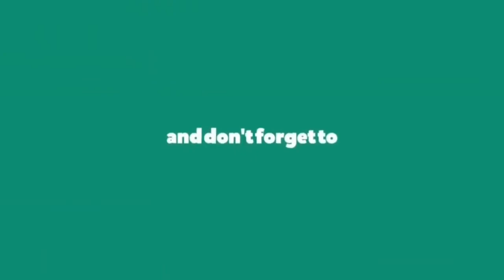Arre Bhai Bhai Bhai Funny Lion Compilation 🤣🤣🤣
Funny Lion and Tiger Videos Weekly Compilation 2020 | Funny Pet Videos
Video result for lion funny video
Lion Laughs Madly Funny Video Dubbed
Ultimate Tiger, Lion and Big Cat compilation 2020 | Funny Pet Videos FPV!

Lion Cubs - A Cute And Funny Big Cats Compilation
Smart Lion falls into water FUNNY Löwe fällt ins Wasser
Lion Cubs ARE AMAZING Cute Baby Lions [Funny Pets]
YouTube · Funny Pet
ये क्या हो रहा है भाई

I stand with all the students demanding
1. Fair examination Process
2 Regular exam procedures
3 Transparency
4 Timely joining